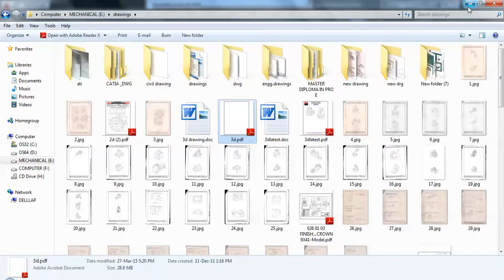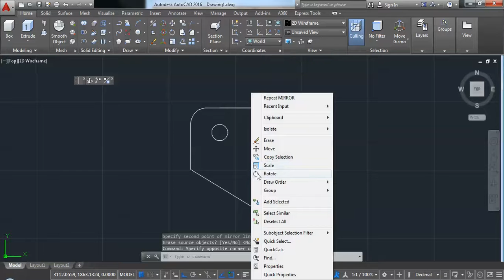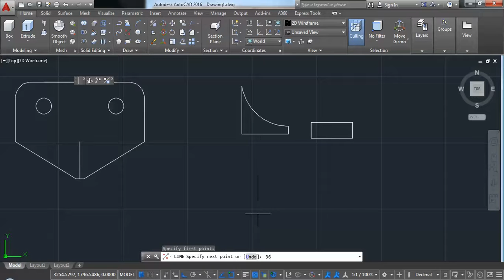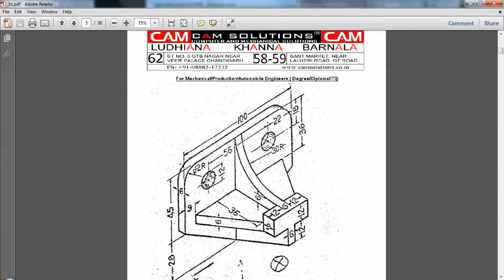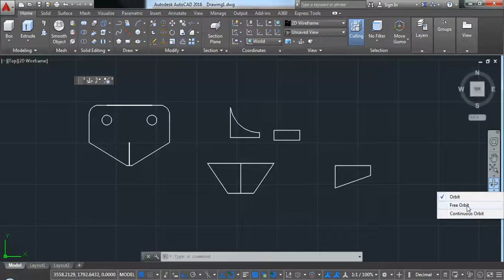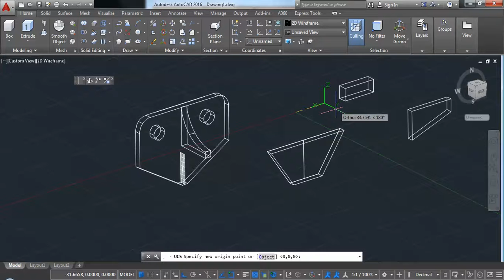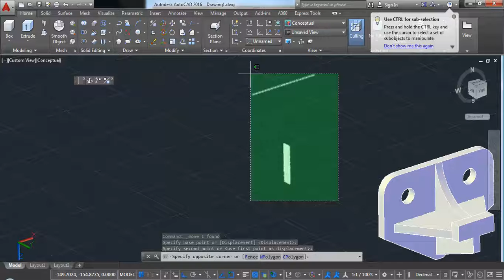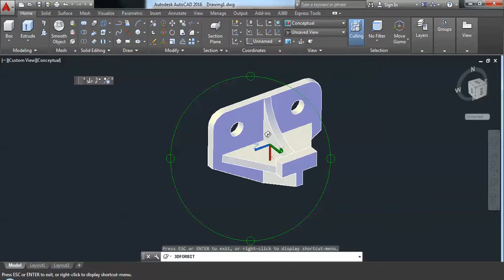Autodesk Autocad 3d tutorial in hindi | How to create 3d model in Autocad 3d tutorial for beginners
Autodesk Autocad 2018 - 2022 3d tutorial for beginners in hindi today we will learn how to create 3d model in autocad 3d tutorial in an easy way.
IN THIS DRAWING WE LEARN ABOUT HOW TO CREATE 3D MODEL in AUTOCAD 2018 | Autocad 3D PRACTICE Drawing | AUTOCAD 3D MODELING 2018
HOW TO CREATE 3D MODEL IN AUTO CAD 2017 in Hindi